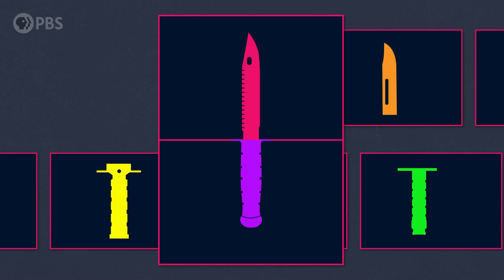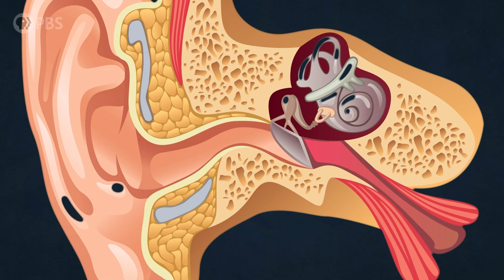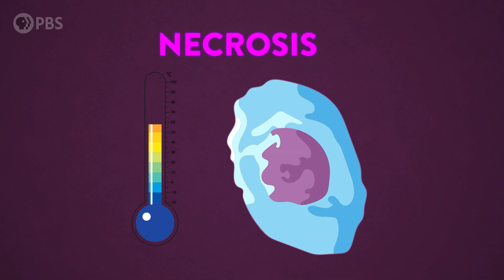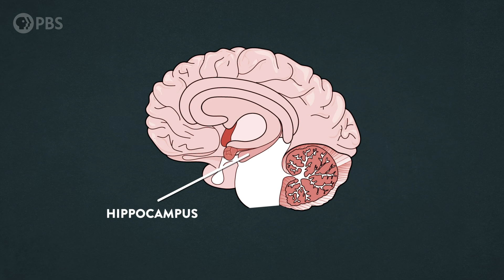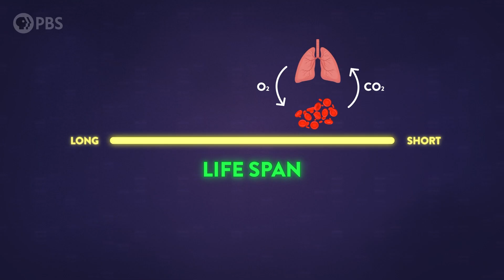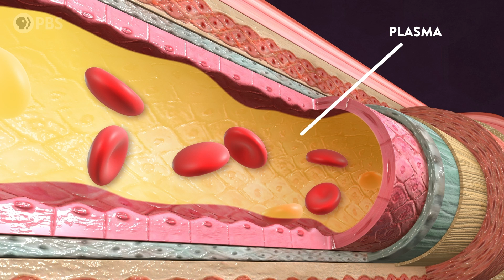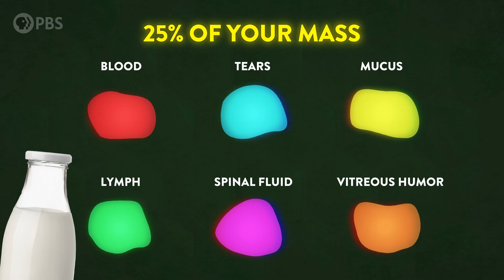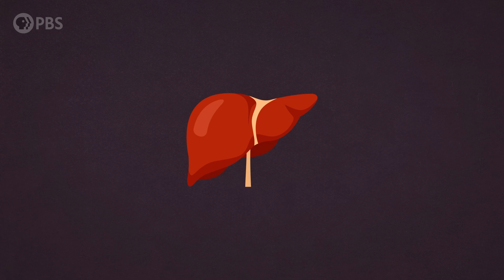How Much Of You Is ACTUALLY Alive?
↓↓↓ More info and sources below ↓↓↓

You’re alive right now… at least I’m pretty sure you are. But you’re not TOTALLY alive. Bits of you are always breaking down, being thrown out, and being replaced. Even right now, parts of you are dying. Some of your cells even died before you were born. And some will never come back. These are all very strange, mildly uncomfortable things to think about. And what’s even stranger than that is a big fraction of your body is, was, and will never be alive. So how much of you is dead?

Special thanks to our Brain Trust Patrons:

Clinger-Hamilton Family
Ken Board
Attila Pix
Burt Humburg
DeliciousKashmiri
Brian Chang
Roy Lasris
Javier Soto
dani bowman
David Johnston
Salih Arslan
Baerbel Winkler
Robert Young
Amy Sowada
Eric Meer
Dustin
Marcus Tuepker
Karen Haskell
AlecZero